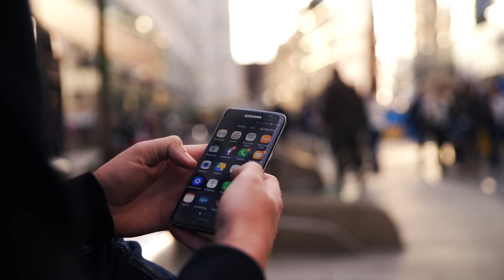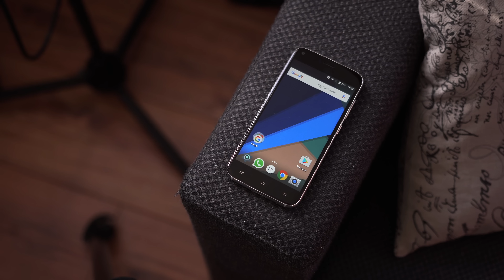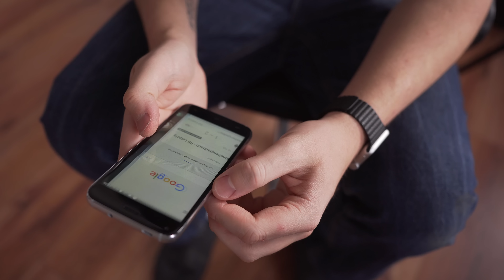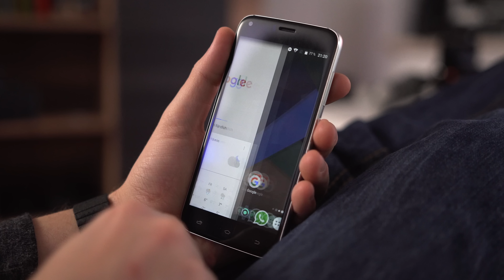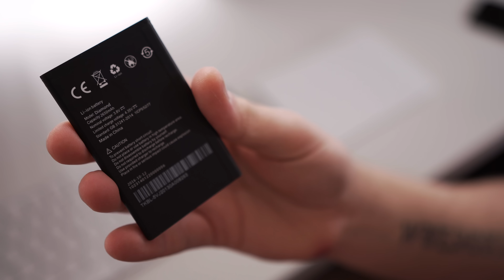Kann ein Smartphone unter 100€ gut sein? Umi Diamond REVIEW! - felixba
In einer Welt, die scheinbar von teuren Flaggschiff-Smartphones beherrscht wird, hab ich mir die Frage gestellt, ob ein Smartphone, dass unter 100€ kostet, überhaupt was taugen kann. Viel Spaß!

Das Diamond X ist ein Diamond mit weniger Ram und nem schwächeren Prozessor:

HINWEIS:
Die Preise der Handys schwanken täglich, so dass sie manchmal leicht über, und manchmal leicht unter 100€ liegen. Grundsätzlich bekommt man bei China-Shops wie GearBest oder CoolCool nen besseren Preis als bei Amazon, allerdings ist Amazon natürlich schneller, sicherer und seriöser :D